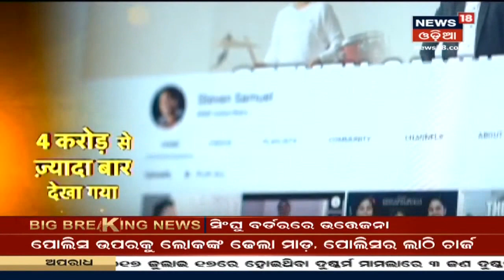Singhu Borderରେ ସଂଗ୍ରାମ, ଟେକାମାଡ଼ରେ ଜଣେ ପୋଲିସ କର୍ମଚାରୀ ଆହତ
ପୁଣି Singhu Borderରେ ଉତ୍ତେଜନା ଦେଖାଯାଇଛି | ରାସ୍ତା ଅବରୋଧ ହଟାଇବାକୁ ସ୍ଥାନୀୟ ଲୋକଙ୍କ ଦାବି | ସ୍ଥିତି ନିୟନ୍ତ୍ରଣ କରିବାକୁ ପୋଲିସ ଲାଠିଚାର୍ଜ ଓ ଲୁହବୁହା ଗ୍ୟାସ ପ୍ରୟୋଗ କରାଯାଇଛି | ଦେଖନ୍ତୁ ସମ୍ପୂର୍ଣ୍ଣ ଖବର News18 Odia ମାଧ୍ୟମରେ | 29th Jan 2021